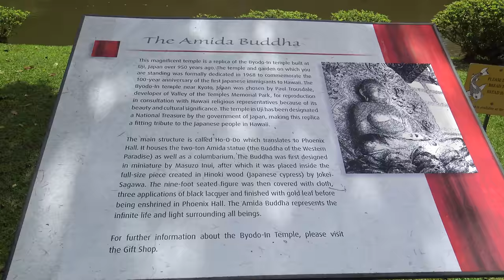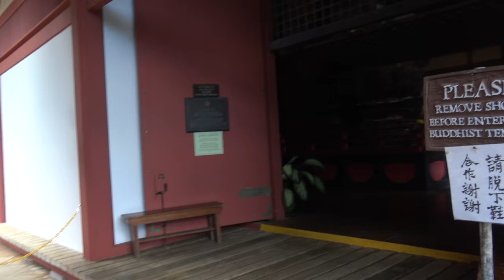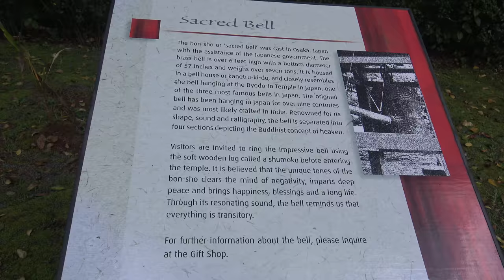The Byodo In Temple - Hawaii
The Byodo-In Temple, located in the Valley of the Temples on the island of Oahu in Hawaii, is a serene and picturesque Buddhist temple built as a replica of the original Byodo-In Temple in Uji, Japan. Constructed in 1968, the temple commemorates the 100th anniversary of the arrival of the first Japanese immigrants to Hawaii and serves as a symbol of friendship between Japan and the United States.

Surrounded by lush gardens and a tranquil koi pond, the Byodo-In Temple showcases traditional Japanese architecture, with its elegant wooden structure, tiered pagoda roof, and intricate carvings. Inside the temple is a nine-foot-tall statue of Amida Buddha, covered in gold leaf, creating a stunning focal point for visitors to admire.

Guests at the Byodo-In Temple can take part in various cultural and spiritual activities, such as ringing the Bonsho (sacred bell) for blessings, meditating in the serene environment, or feeding the colorful koi fish that swim in the pond. The temple grounds provide a peaceful and beautiful setting for reflection, photography, and exploration.

The Byodo-In Temple is a unique and captivating destination in Hawaii, offering visitors a chance to experience a slice of Japanese culture and spirituality in the midst of a tropical paradise.

The Byodo In Temple
Oahu - Hawaii - USA